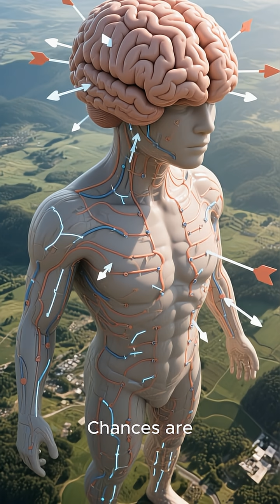Your Body’s Hidden Alarm System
medical facts

bodybuilding facts

science shorts

health facts

Your body warns you before an illness even begins…
This hidden system works in the background every day.
Follow for more strange biology facts.